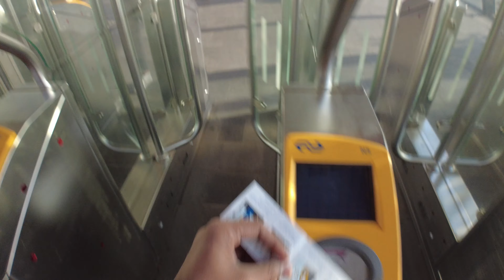CUBE HOUSE లో ఒక NIGHT | Telugu Travel Vlogs | Rotterdam | Netherlands @Siddhu Telugu Traveller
Hello everyone,

Myself Siddhartha. I am studying in Germany. This channel is all about travel and exploration. (Telugu Travel Vlogs, English Subtitles available).

Till now we explored some most unique places in Germany. Let's take a short break from the Germany vlogs. Let's fly to one of the dream countries for a lot of people (including me :) ) in the world. Have you guessed it?

The country that we are going to explore is the "Netherlands". The Netherlands is a country in North-Western Europe. The national language is Dutch.  The Netherlands is well-known for its landscape canals,  windmills, and modern architecture.

The first city that we are exploring in the Netherlands is "Rotterdam".  It is the second-largest city in the Netherlands. It is so famous because of its modern architecture such as Cube Houses, Market Hall, Erasmus bridge, and its many skyscrapers. The reason for this is that Rotterdam almost got completely destroyed during World War II. Instead of rebuilding the old city, the decision was made to build with modern architecture and changes to modernize Rotterdam.

For those who haven't watched my Germany vlogs, here is the playlist link :